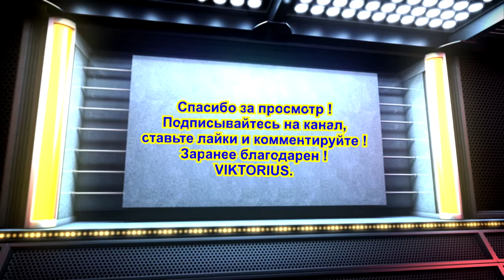Приколы с животными № 6. Нарезка смешных гифок и видосов.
Очередной ролик с смешными ижвотными.